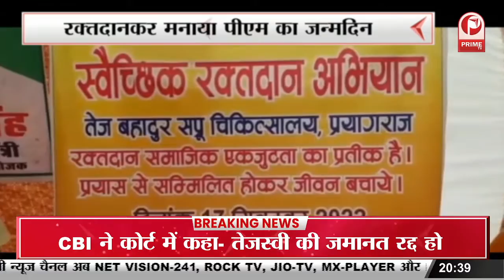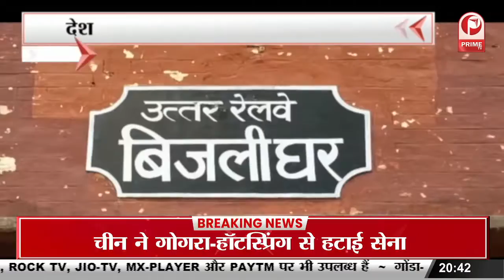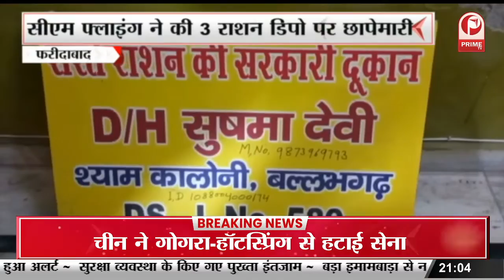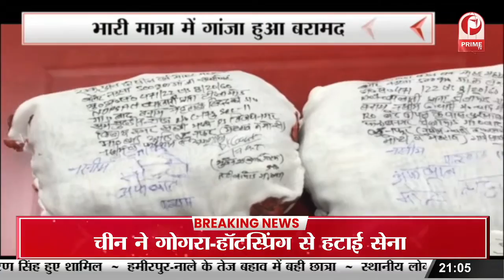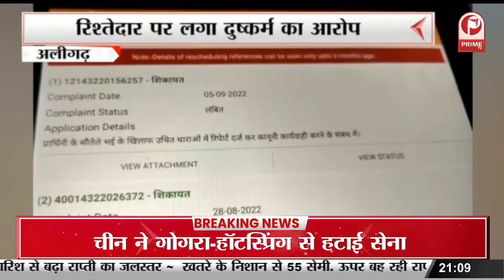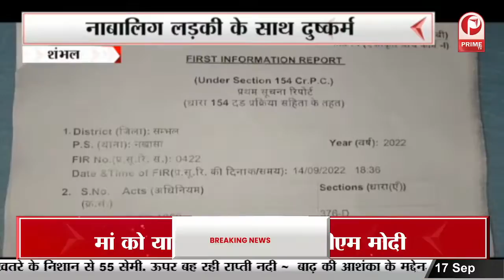बलरामपुर बिजली की समस्या से जूझते लोग, विद्युत समाधान सप्ताह का हुआ आयोजन || Prime Tv